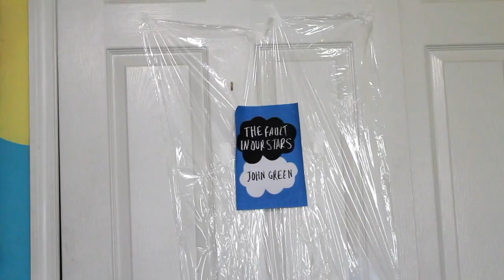Stages of grief of a fictional death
Have you experianced the death of your fictional best friend? Well me too. Let us journey in our grief together.
1. Denial
2.Sadness
3.Anger
4.Loss
5.Joy
Repeat. and Have fun!

Follow Me?